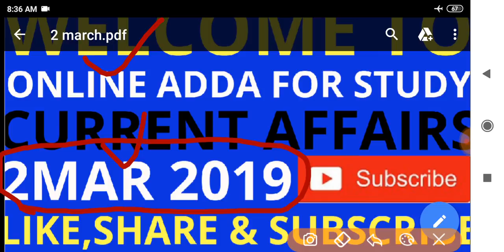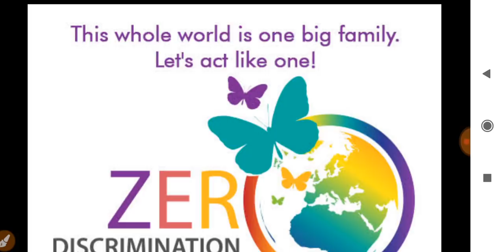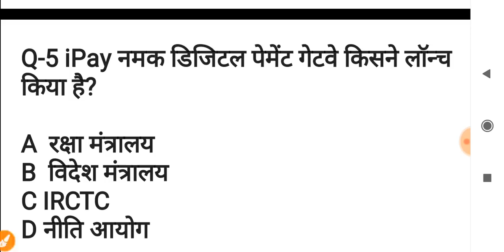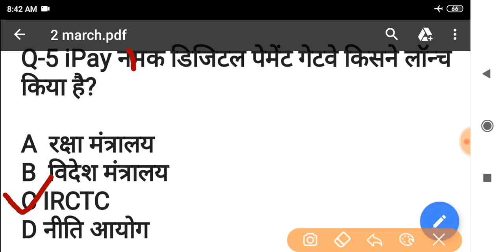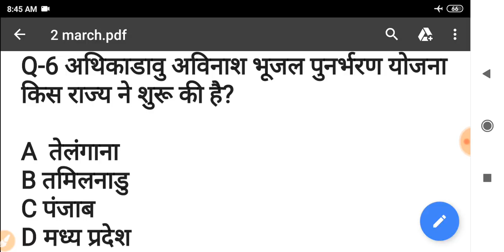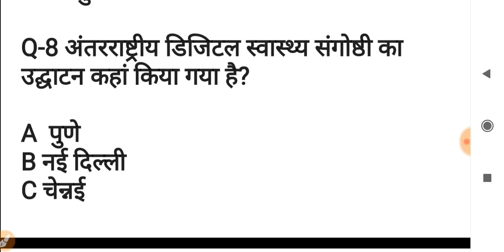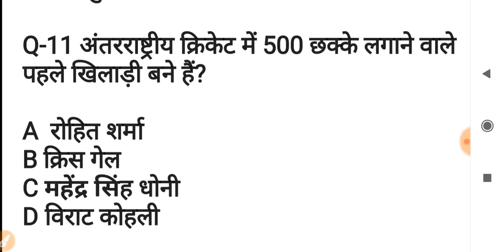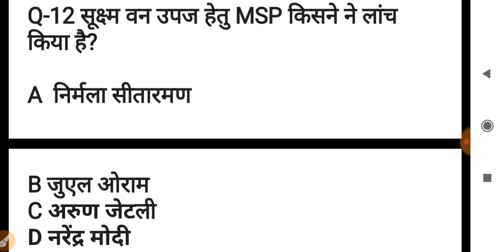2 MARCH 2019 Current Affairs | Daily | Current Affairs in Hindi